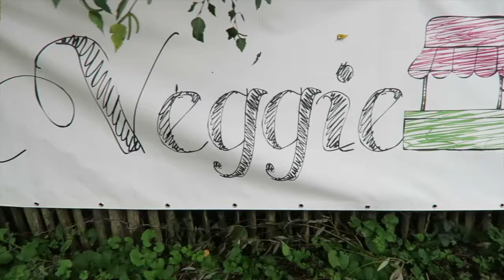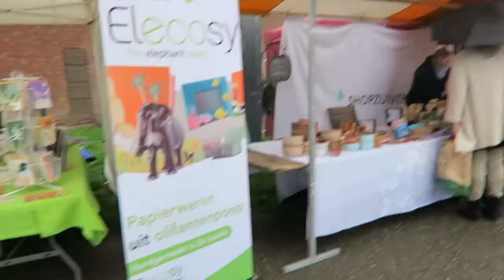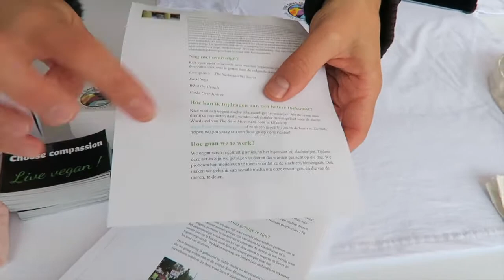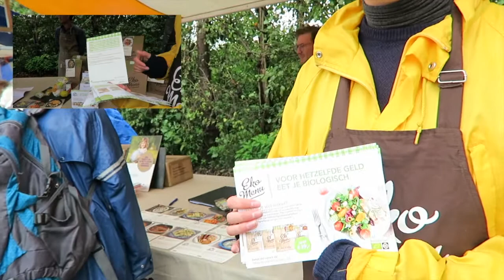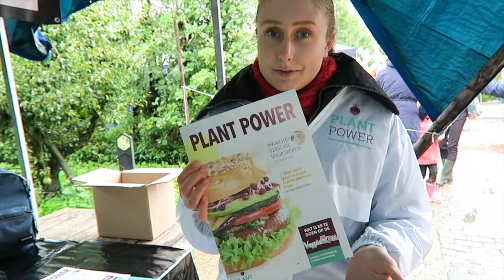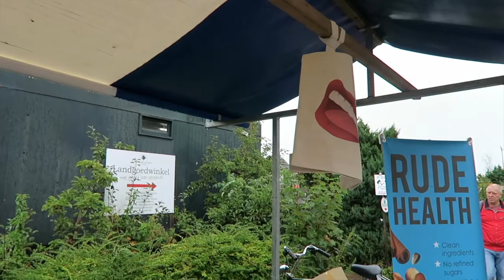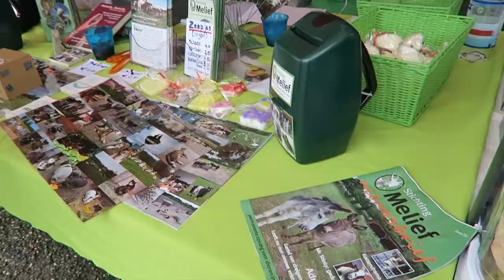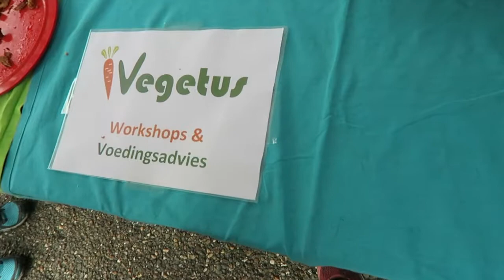VeggieFair 2017 |De olmenhorst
Op 16/17 september was er Veggiefair 2017 dit werd gehouden op landgoed Olmenhorst.
Hier dus alles wat ik heb gegeten en mensen die over hun verschillende producten vertellen.

Wil je meer zien wat ik eet kijk ook op